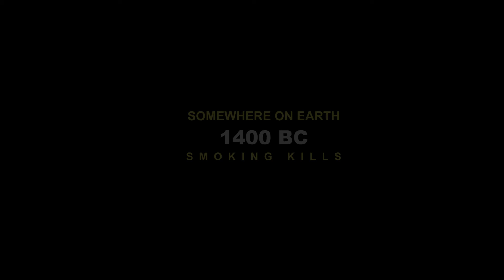1400 Bc | Smoking Kills | Jungle adventure film | short film | kashif khan official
1400 Bc | Smoking Kills | Jungle adventure film | short film | Sky Films
this our team effort plz suport us
ibrahima